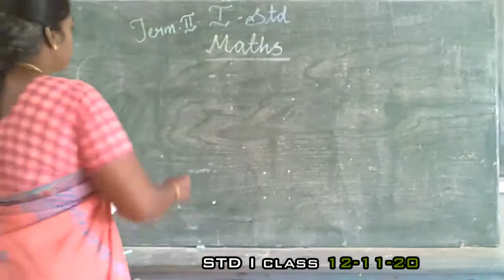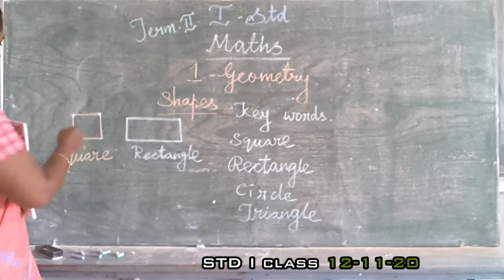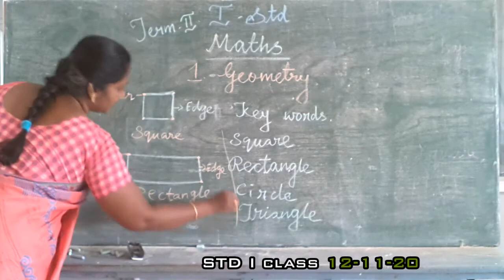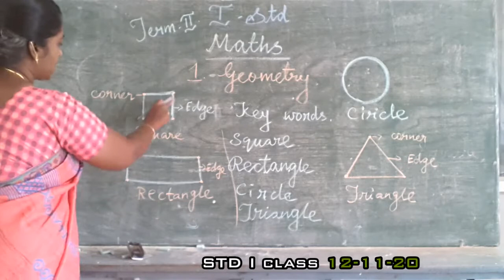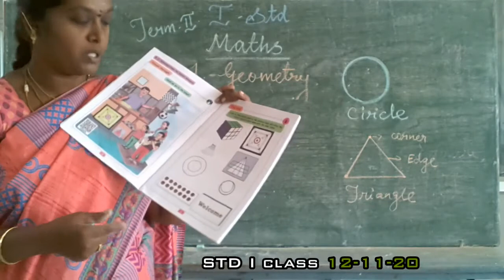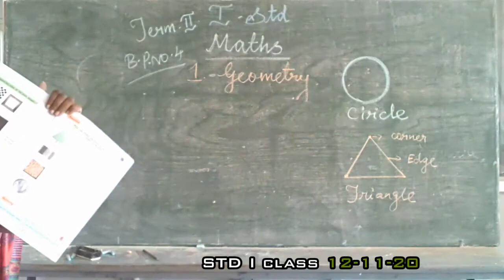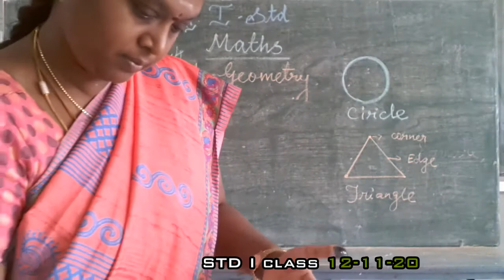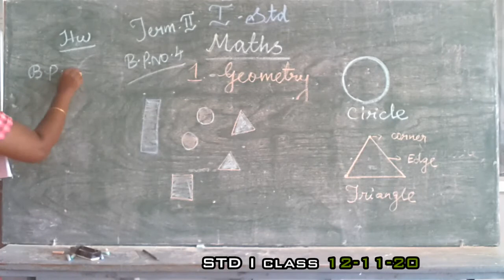I MATHS 12.11.20